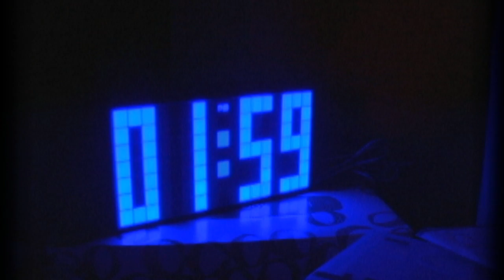【HD】自主制作短編映画「彼奴のために」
自主制作短編映画「彼奴のために（あいつのために）」
HD版に置き換えました。
大学野球部の男の友情。決して同性愛ではありません。
協力してくれたみなさん、本当にありがとうございました！
監督・脚本・演出・撮影・編集・公開：Satosh*t
Software : Adobe Premiere Pro 2.0
Camera : Panasonic AG-DVX100